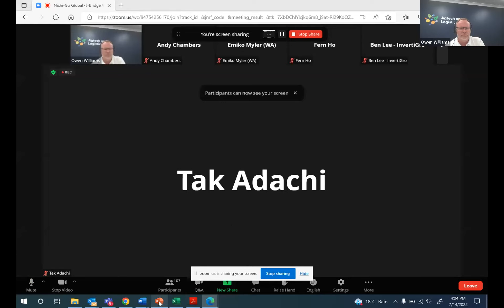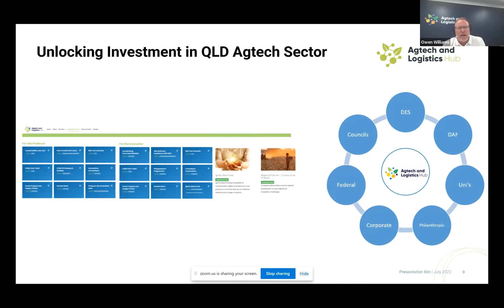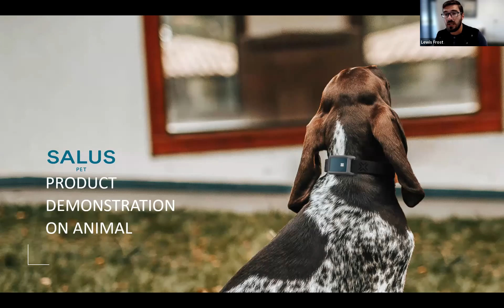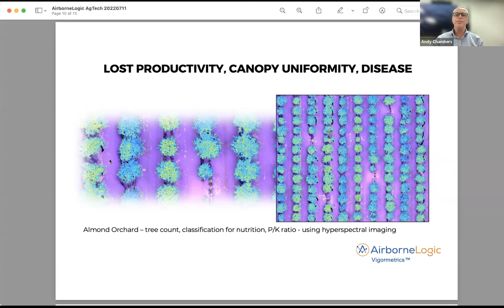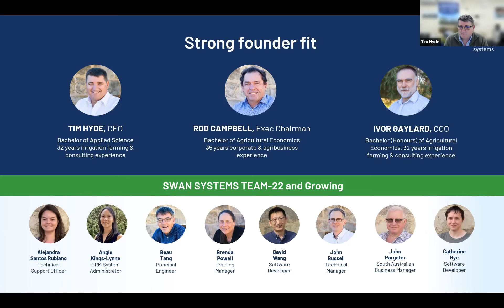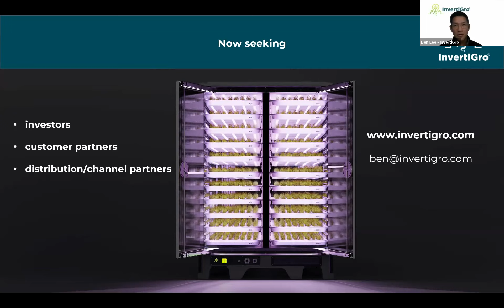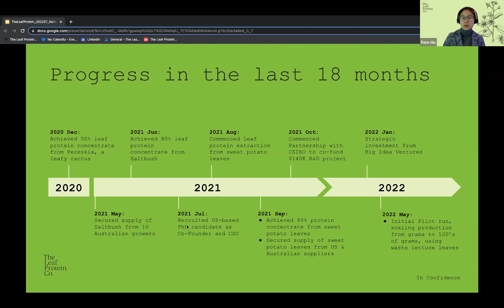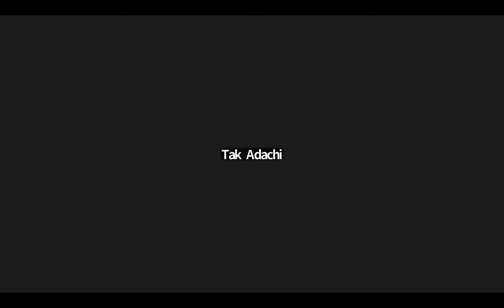Webinar | Ag-Tech opportunities in Australia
Five Australian state governments, JETRO and the Consulate-General of Japan in Sydney, with the support of the AJBCC, Innovation Dojo and the Consulate-General of Japan in Brisbane, are pleased to present “Ag-Tech opportunities in Australia”, a showcase of Australian companies in the Ag-Tech sector selected especially for their potential to grow and collaborate in the Japanese market.

“Ag-Tech opportunities in Australia” is the third in the Nichi-Go Global x J-Bridge Webinar series, which will be held at regular intervals during 2022.

The webinar will be delivered by Trade and Investment Queensland and will focus on the breadth of opportunities in Ag-Tech nation-wide, starting with an overview of Ag-Tech opportunities in Queensland and Australia and showcasing one high-potential company from each participating state:

* An overview of Ag-Tech opportunities in Queensland and Australia by the  AgTech and Logistics Hub (Queensland)
* Ceres Tag (Queensland)
* AirborneLogic (South Australia)
* SWAN Systems (Western Australia)
* The Leaf Protein Co. (Victoria)
* InvertiGro (New South Wales)